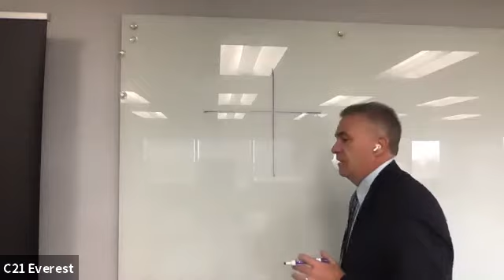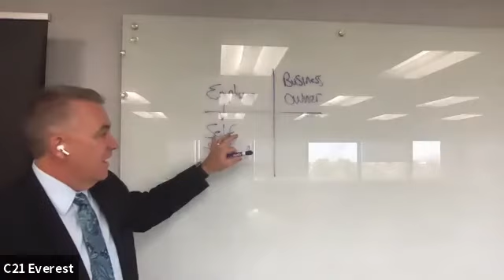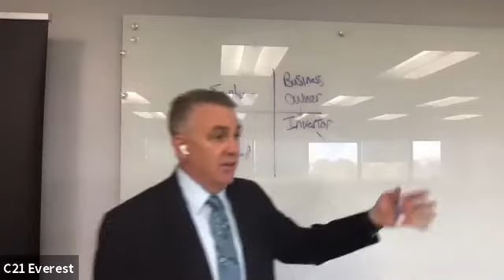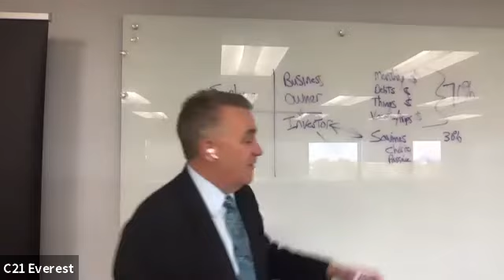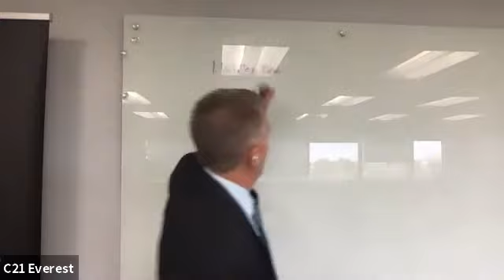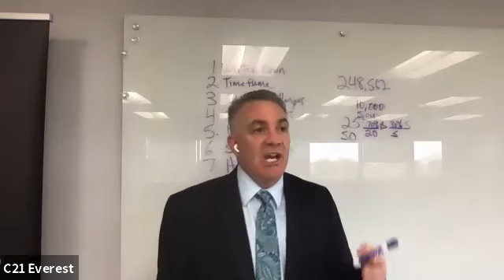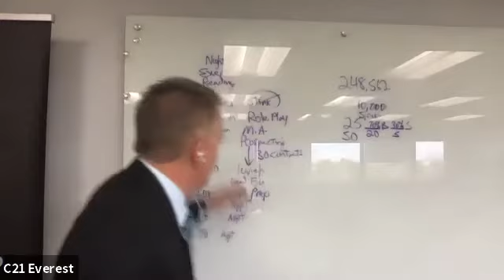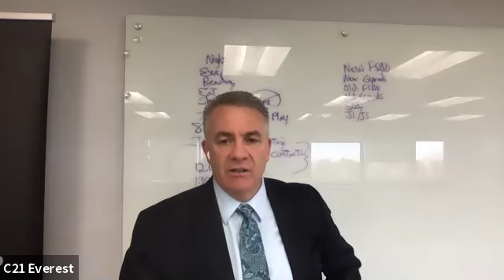Business Planning October 13, 2020